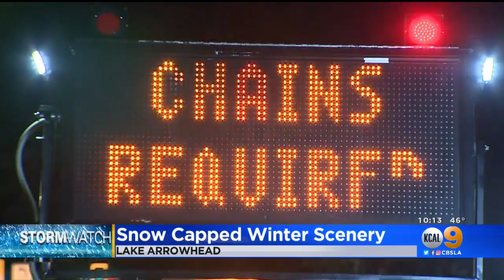Tourists Flock To Snow-Capped Mountains Ahead Of Yet Another Storm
A series of storms have turned the local mountains into a winter wonderland, and there's even more on the way according to meteorologists.